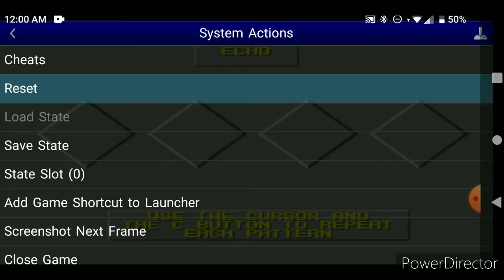the worst Sega Genesis game ever made part 2 action 52 Sega Genesis review